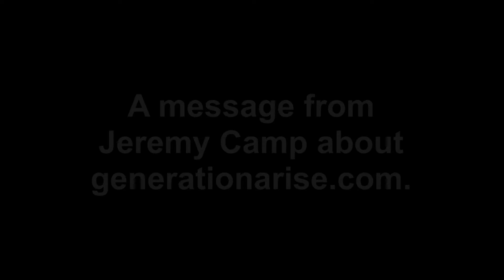Jeremy Camp on Ministering Internationally